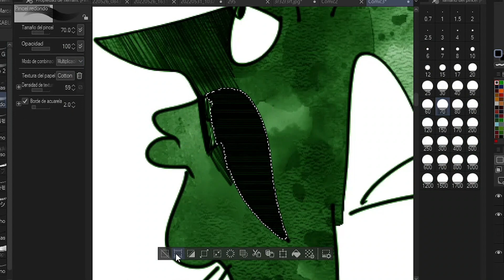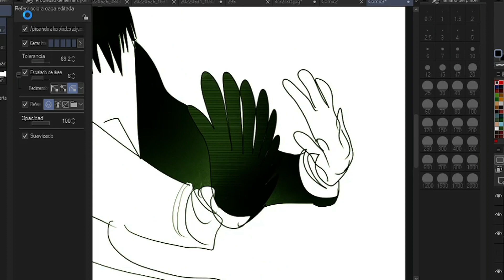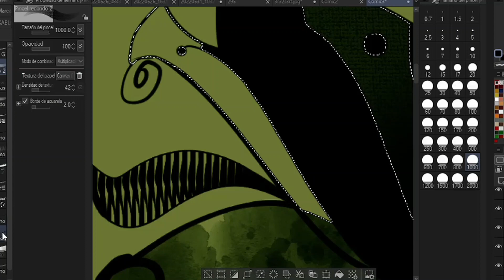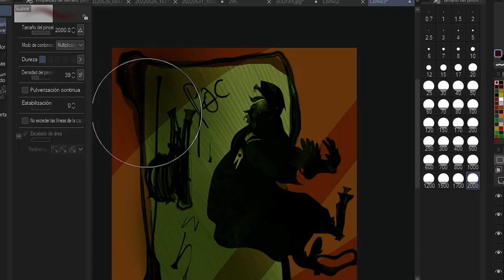day doodle - ouch, out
cough cough still

The song is Peacefully - E's Jammy Jams

Made in my Room with Clip Studio Paint.
Deja tu opinión en comentarios.
Gracias.

characterconcept
characterdesign
collage
coloredsketch
colorful
coloring
colourful
dessin
dibujo
dibujodigital
digital
digitalcoloring
digitaldrawing
digitalillustration
doodledrawing
doodlesketch
drawing
drawingillustration
geometric
geometricpattern
geometry
illustration
illustrationconcept
drawingdigital
illustrationdigital
illustrationdrawing
doodleoftheday
dibujodrawing
drawingoftheday
oc